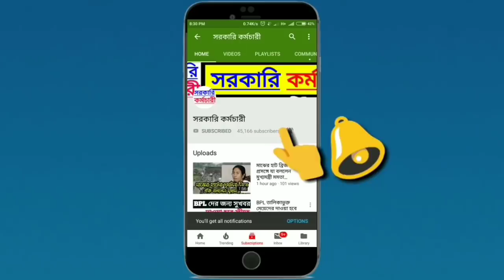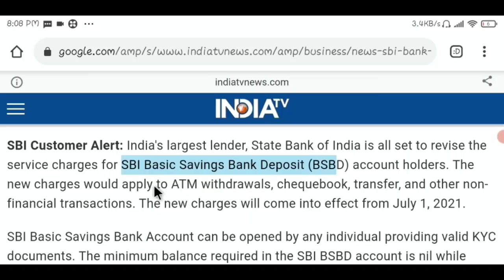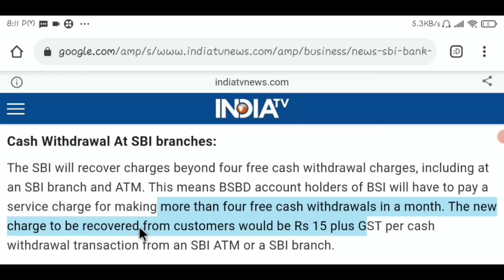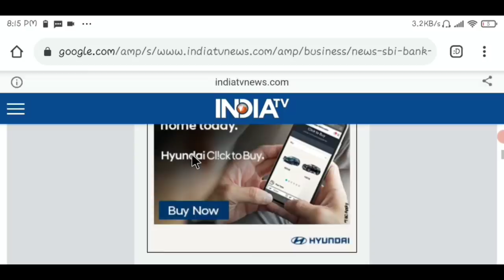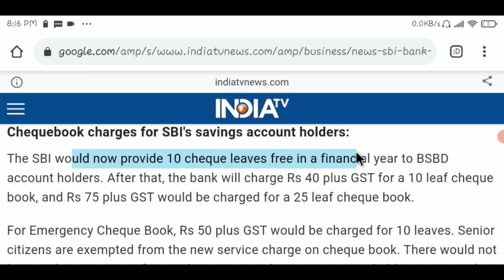স্টেট ব্যাংকে অ্যাকাউন্ট থাকলে ভিডিওটি মোটেও এড়িয়ে যাবেন না | Big News for SBI customers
Big News for SBI customer